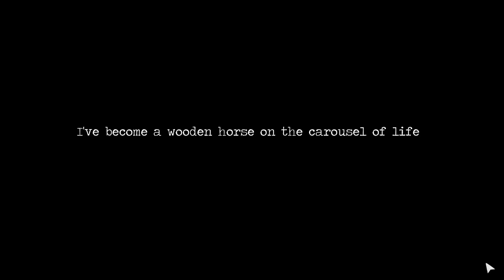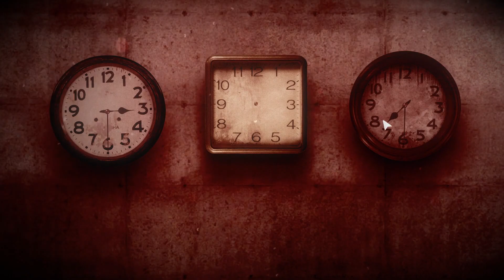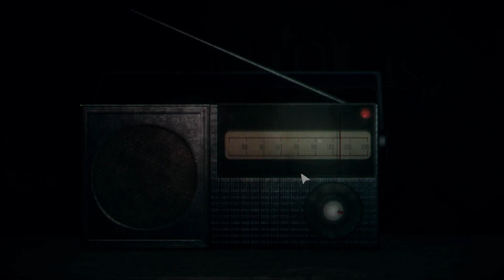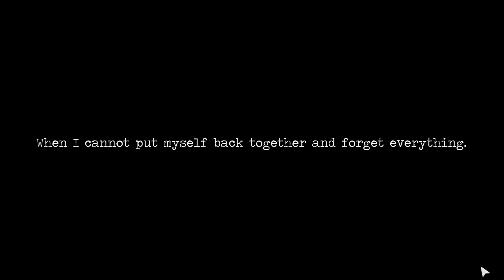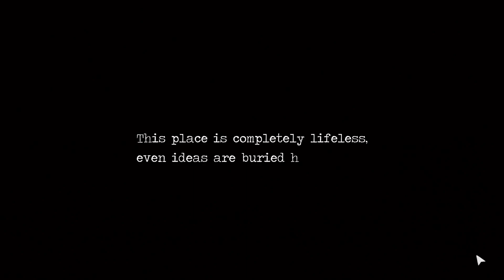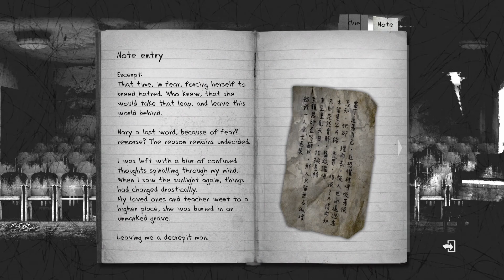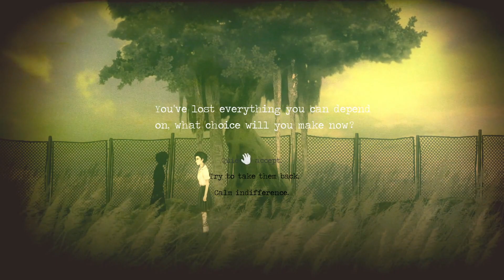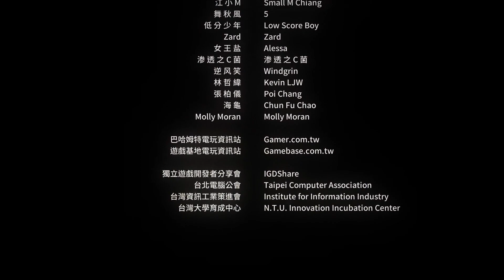Bumbling Through Detention p.2 - Everyone Loves You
Ray's journey of the soul comes to an end in one way, but maybe it's not the only way.